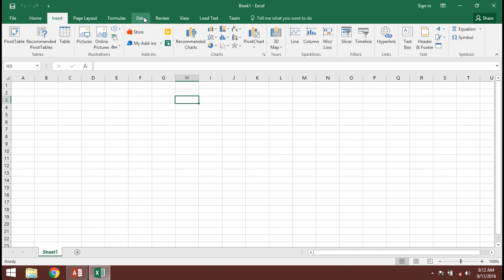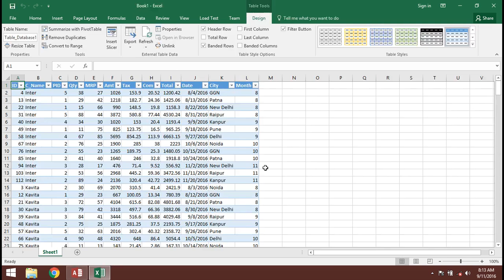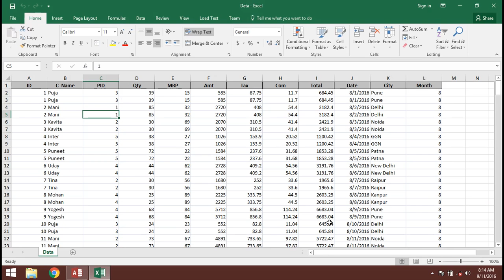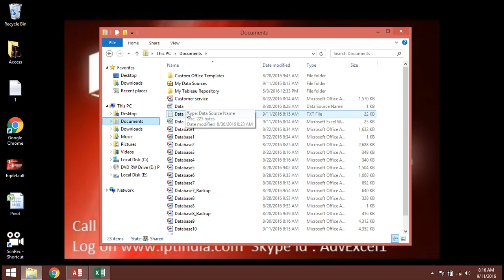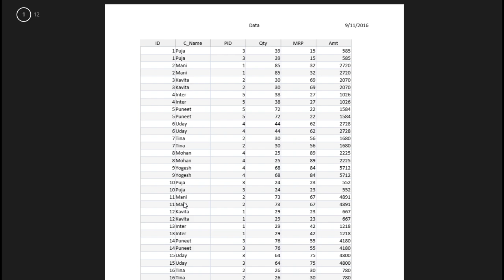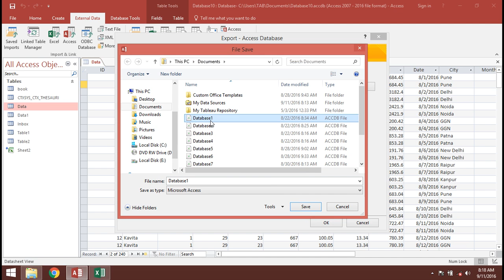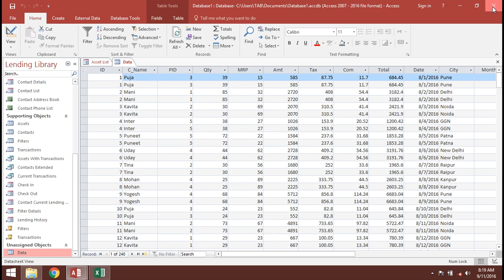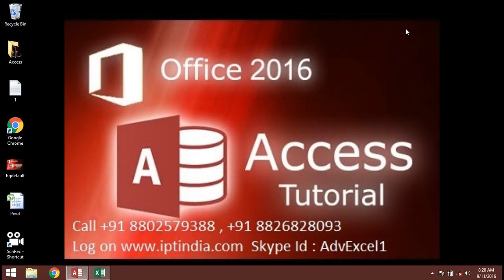8 Export MS Access Data to XL,XLM,PDF,Work